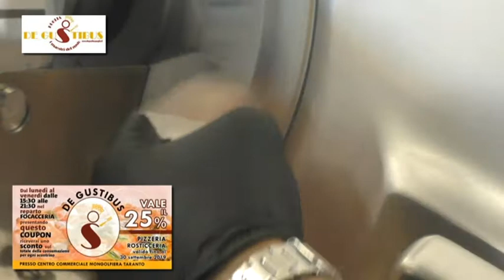"DE GUSTIBUS" C/O CENTRO COMM. "MONGOLFIERA" TARANTO